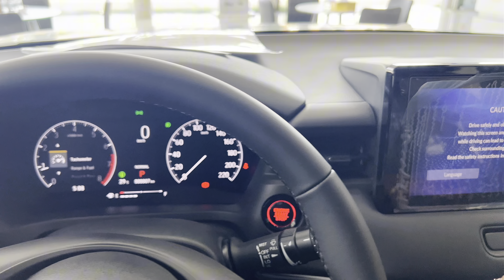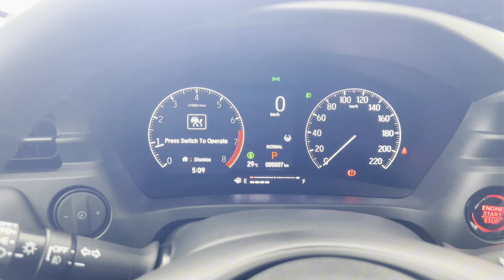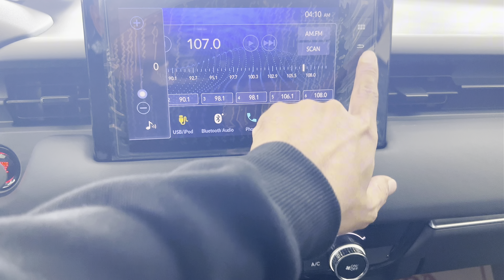New Honda HR-V In-depth Walkaround